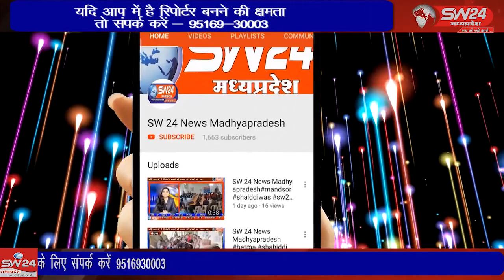SW 24 News Madhyapradesh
waariskhan wariskhan khargone मध्य-प्रदेश के खरगोन में एलएनटी पावर हाउस में चोरी करने गए चोर को गार्ड ने गोली मार दी जिससे चोर की घटनास्थल पर ही मौत हो गई। एसडीओपी सहित थाना इंचार्ज मौके पर पहुंचे, और पुरा मामला जांच में लिया।